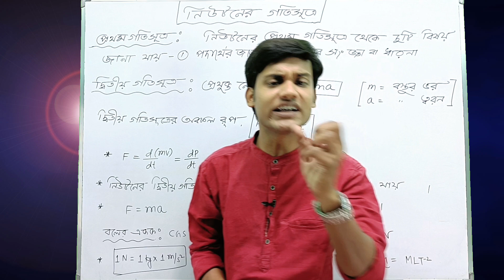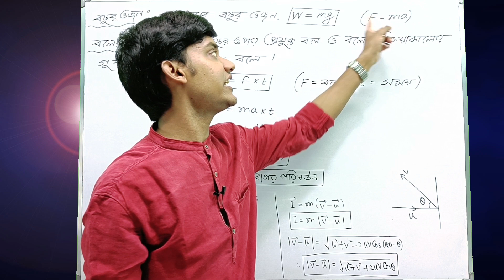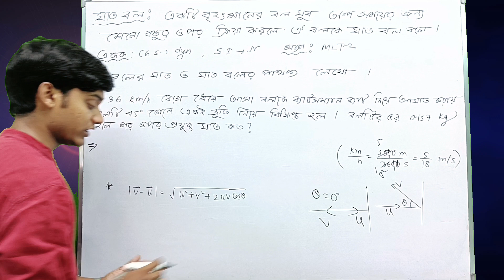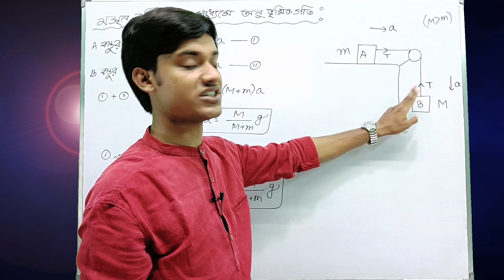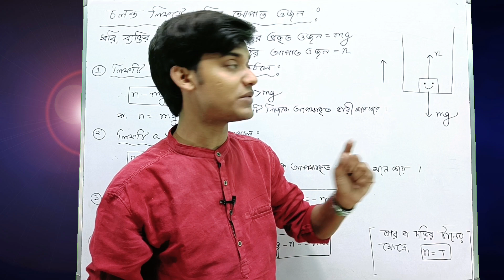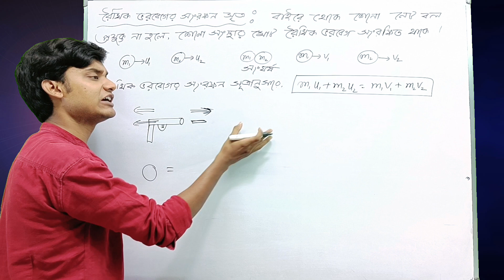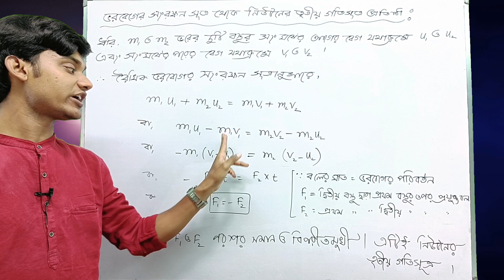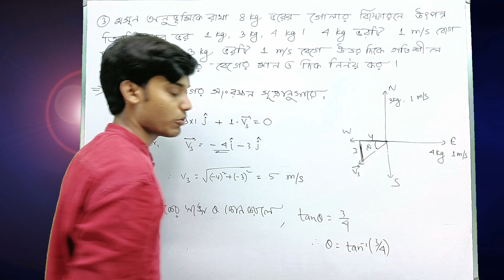নিউটনের গতিসূত্র | ONE SHOT VIDEO | CLASS 11 | BONG PHYSICS | WBCHSE